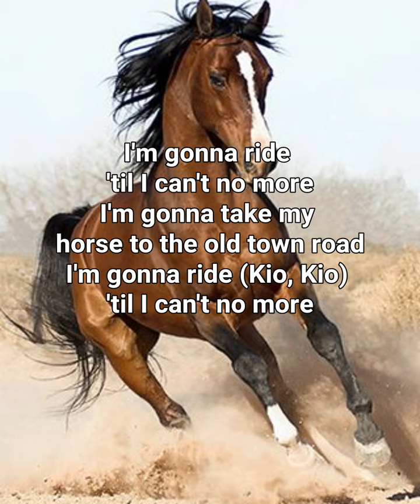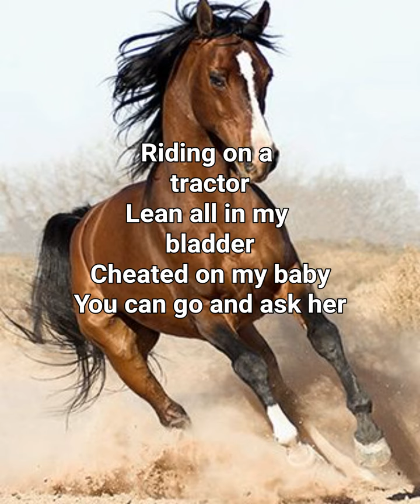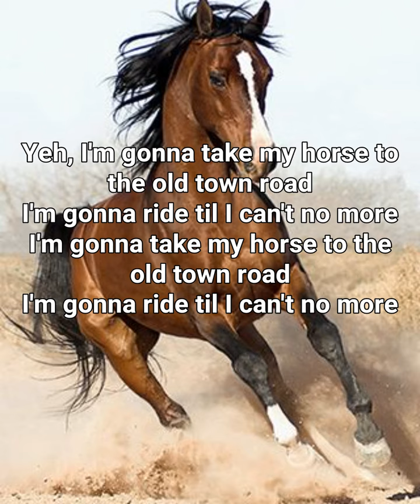Old Town Road- Lil Nas X ft. Billy Ray Cyrus